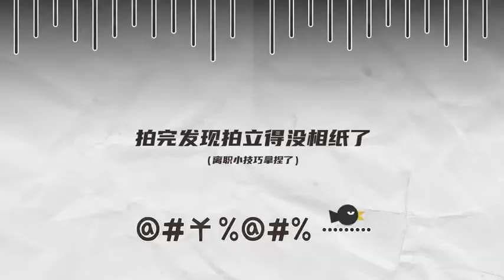Xiao Zhan universal studio beijing vlog